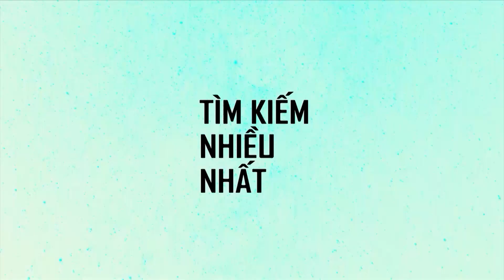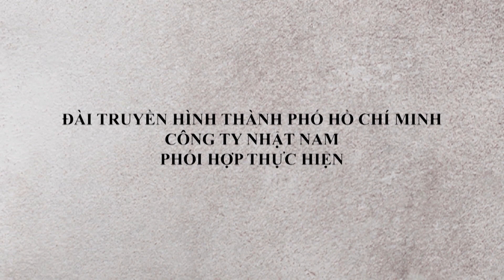TẬP 75 | DIỄN VIÊN BẢO TRÍ Cuộc sống mưu sinh - SÂN KHẤU đang dần chết...??